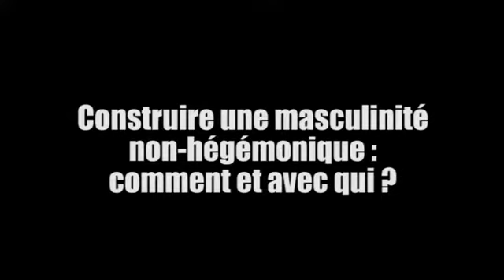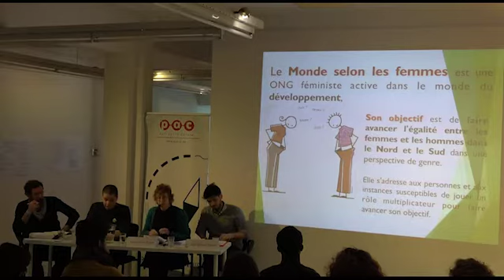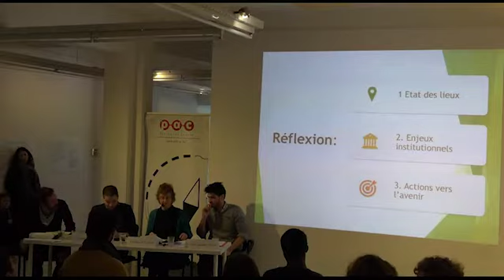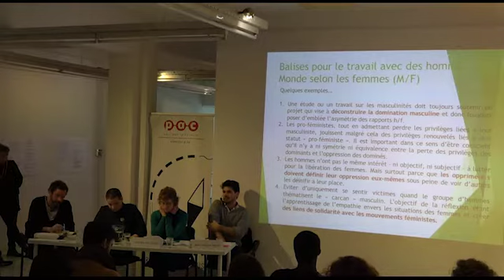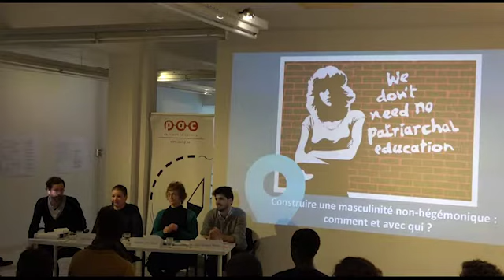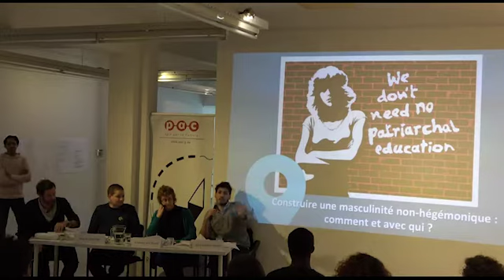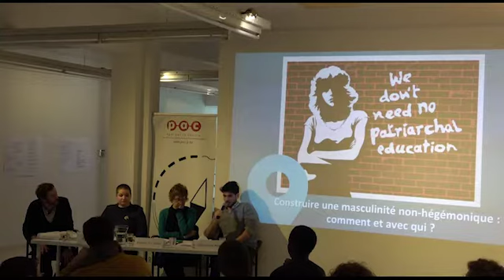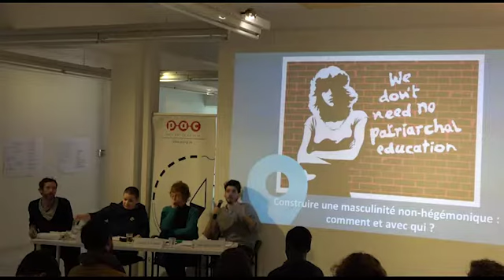Construire une masculinité non-hégémonique - Midi de PAC - Mardi 29 janvier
La question des masculinités est finalement peu abordée par les mouvements féministes et les hommes tardent à s’en emparer. Lorsqu’ils le font, c’est trop souvent sur un mode qui renforce la domination masculine. La lutte contre le patriarcat passe-t-elle par la mise à jour et l’éradication de cette masculinité hégémonique ? Comment y arriver et avec qui ?

// Avec autour de la table :

* Marie Leprêtre
llustratrice, poète et animatrice artistique et fondatrice de l’association Le Mât Remue. Elle est bénévole au café féministe Le Poisson Sans Bicyclette, situé à Schaerbeek et accueillant actuellement l’exposition Masculinités. Elle y a animé un atelier d’écriture qui emmenaient les hommes du groupe à plonger dans leurs vécus et leurs connaissances pour nous livrer des textes sincères qui mettent à jour et défient la masculinité hégémonique.

* Katinka In’t Zandt
Présidente de Le Monde selon les femmes, psychologue au Planning de la Free Clinic.

* Alex Govers Pijoan
Chargé de l’animation d’un groupe d’hommes chez Le Monde selon les femmes, dans une perspective féministe autour de la question des alternatives à la masculinité hégémonique.